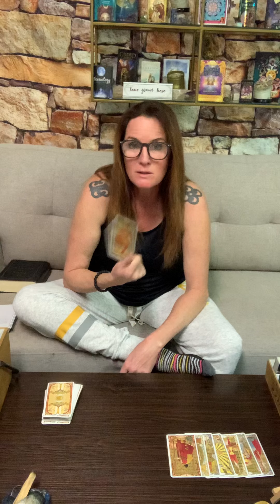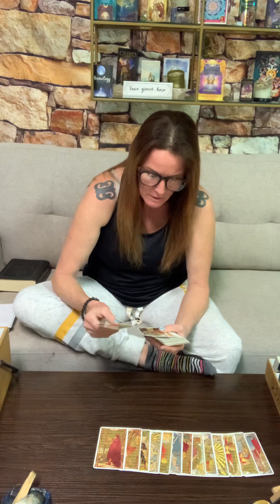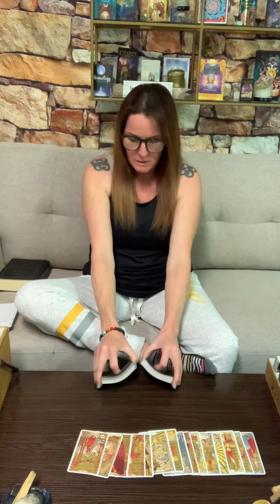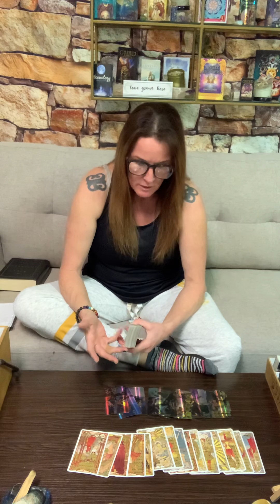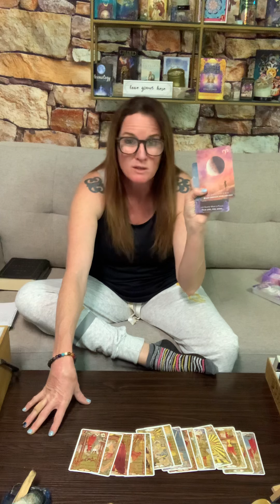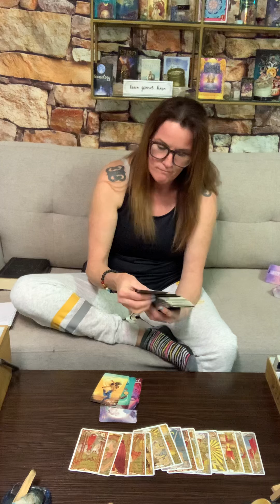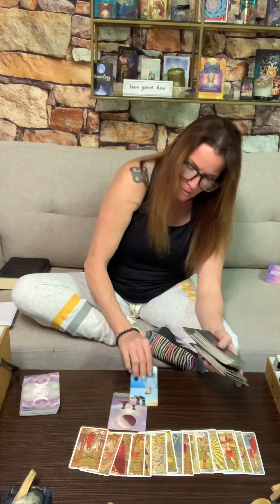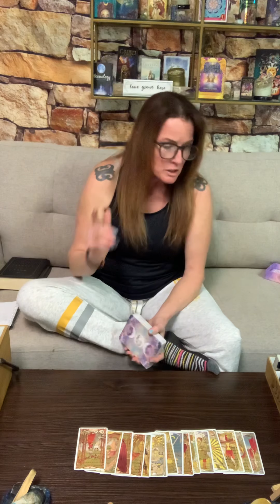All Earth Signs Full Moon ♉️♑️♍️ Reading.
🌕🌙welcome to powered by the moon 7. Thank you for watching if you liked what you see please like,subscribe and leave me a comment on what it was and what you would like to see more of as this channel grows. Also please feel free to browse my protection & attraction line. All are crafted by me using healing stones and full moon charged water. Tapping into my healing energies and meditation to create healing energies setting all items to bring in abundance, love, blockage removals and protection of all unwanted anxiety’s. All is personalized to you. You can see pictures of {protection necklaces, 7 Day chakra cleanse, intention candles and sprays on my website and Instagram A
Would love for you to follow and become a part of the community I have going on Instagram. I do more content and it’s a lot of fun and learning @poweredbythemoon7 z My you all be blessed and well… 🔮📿🧘🏻‍♀️🧿 💎☸️🎴🕯💧🔥🌍🌬🗡🪙🏆🪄
I can’t be help responsible for anything you or others take away from it. Please only take what resonates and leave what doesn’t. This is a collective reading and not for everyone
Please join me EVERY Monday morning at 8am pst. For your Monday Morning Weekly Feels.
Also Every Thursday at 12am for going deep into the shadows of your subconscious.